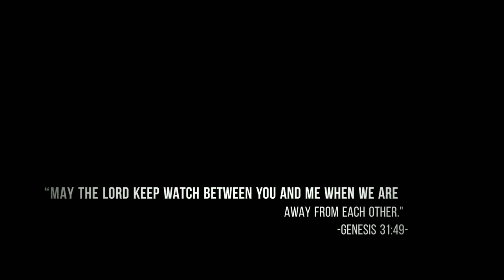HOW TO MAKE SUPER EASY & SIMPLE FRIED RICE | SPECIAL GARLIC RICE WITH MEATLOAF | The Crying Kitchen